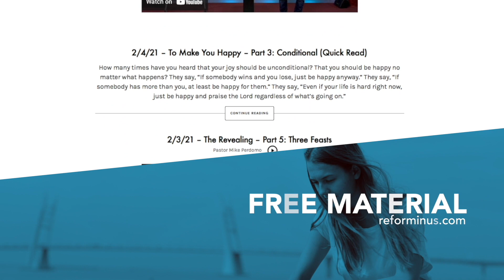Cultural Influence Through Wealth (Clip) | 5/3/23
This message was taught by Pastor Mike Perdomo (Associate Pastor) at Reform Church, 2631 Route 52 Liberty, NY.